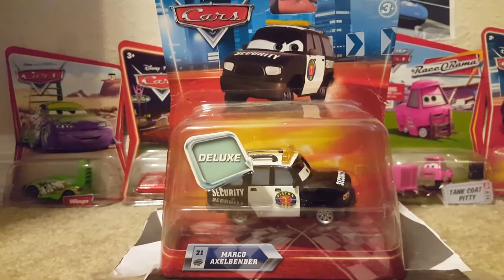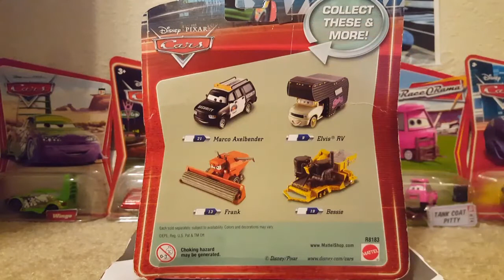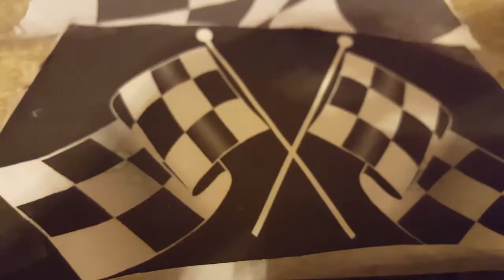Pixar Cars 2010 "Final Lap" Marco Axelbender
Published on April 1st, 2017. This video shows Marco Axelbender from the 2010 Deluxe line apart of the Final Lap Collection!